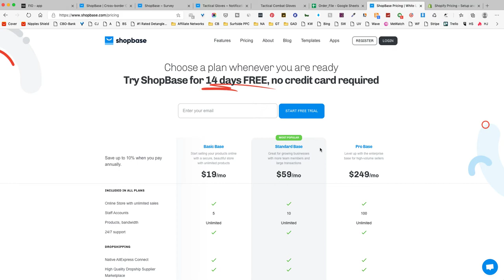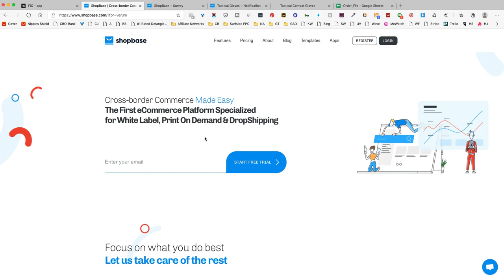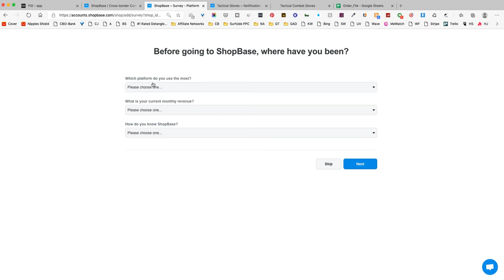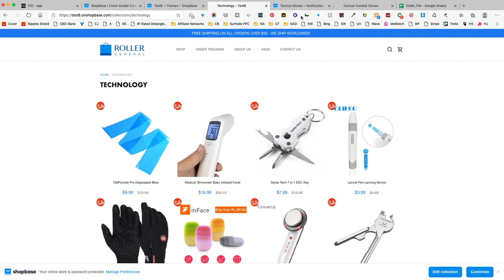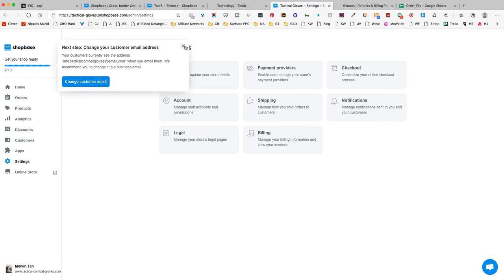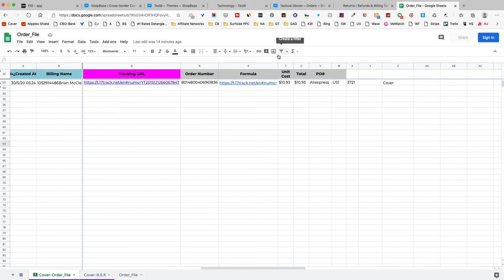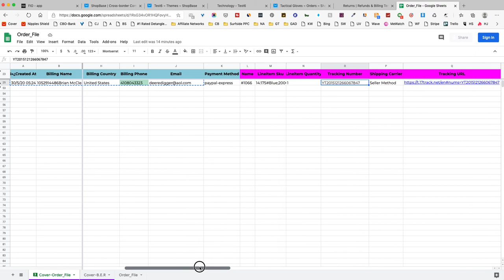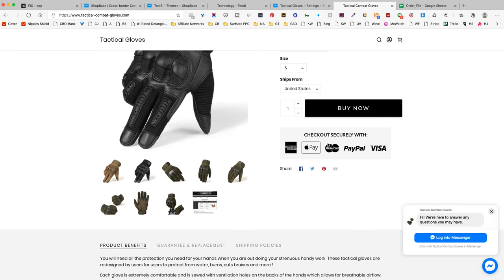Video#1-Why I chose Shopbase over Shopify ?- 10 mins 30 seconds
So I am going to be upfront about it. You dont have to sign up under me but it will be a good gesture. There will be about I think 30+ 10 mins videos that I will give bite size info about how to create bundles, cross sells, downsells, paypal auto tracking update, import customer review, prepurchase, post purchase all using free apps.